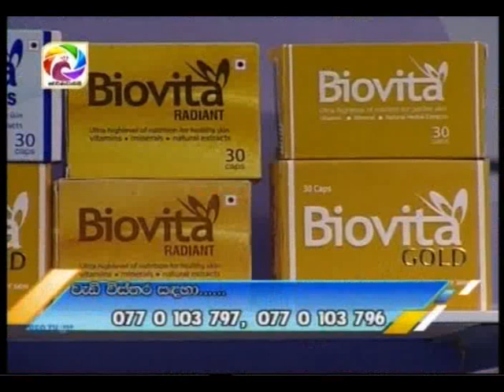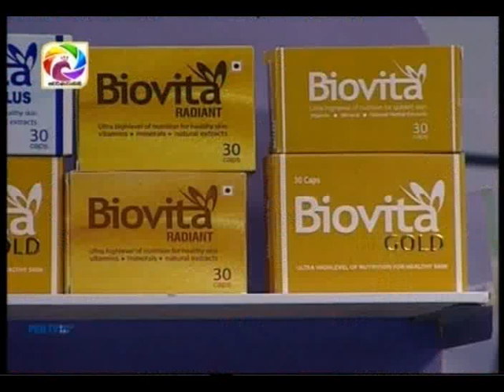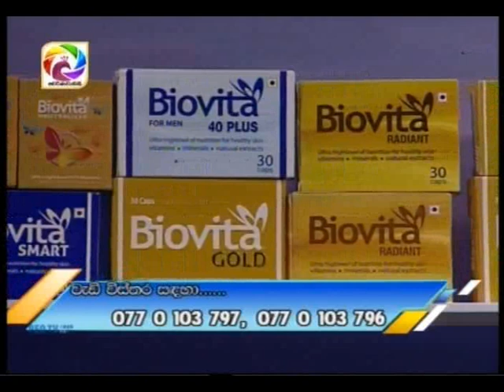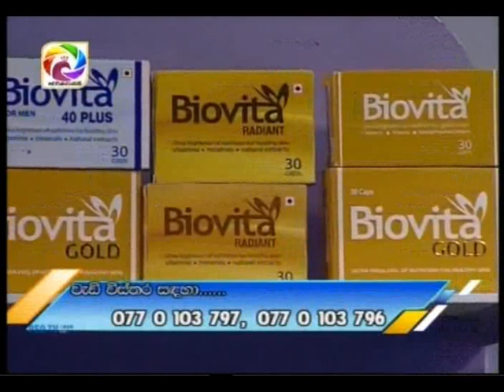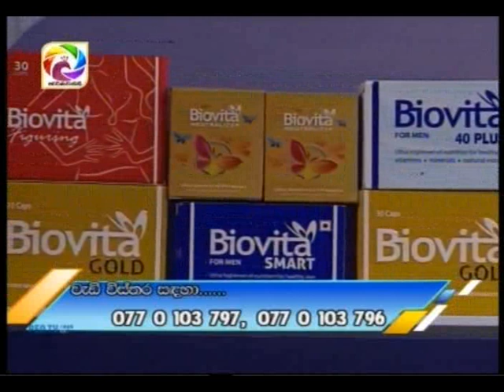Biovita with Gamya Wijayadasa &Geethma Bandara@ swarnavahini2018-11-09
Biovita with Gamya Wijayadasa &Geethma Bandara@ swarnavahini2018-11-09අයුෆාමා ඇන්ඩ් නියුට්‍රා පුද්ගලික සමාගම මා එලිය. ජාඇල-sri lanka t.p.0770 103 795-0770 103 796